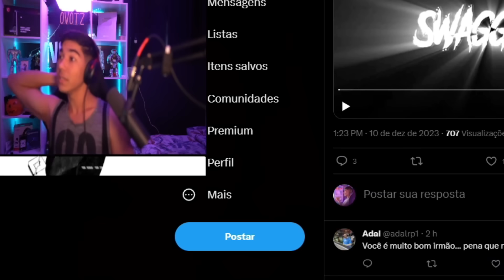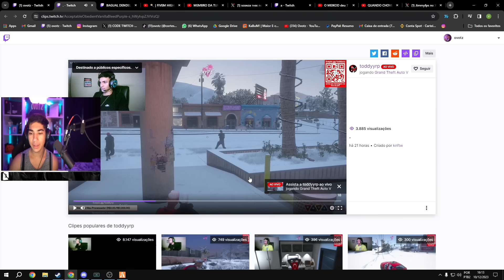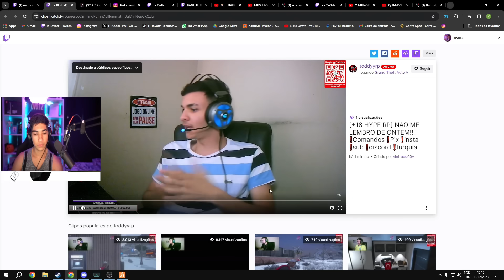OVOTZ REAGINDO AO MEMBRO DA TURQUIA VAZANDO XITER EM LIVE | Cortes do Ovotz